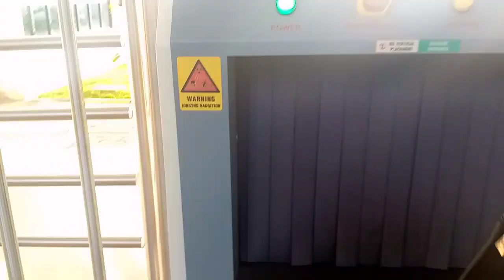Exam week in KCA university ✍️,vlog,revision , early mornings 🌄